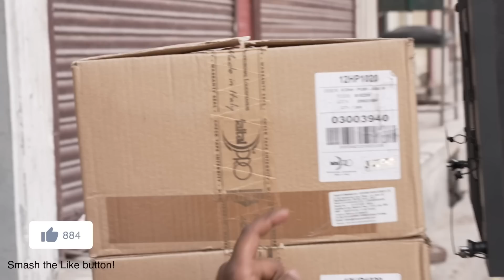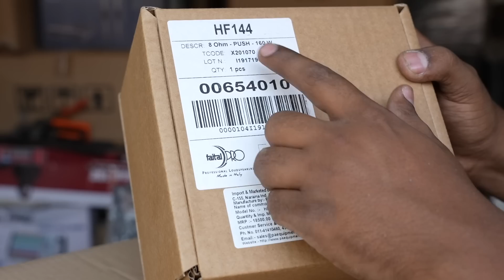Line Array Speaker Best For Long Throw||Faital Pro Made In Italy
Faital Pro
Speaker=12HP1020(Price=19000)
Hf Driver=HF144(Price=16500)

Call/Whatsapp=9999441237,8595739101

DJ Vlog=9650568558